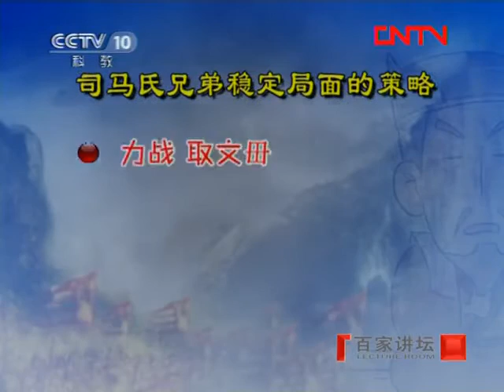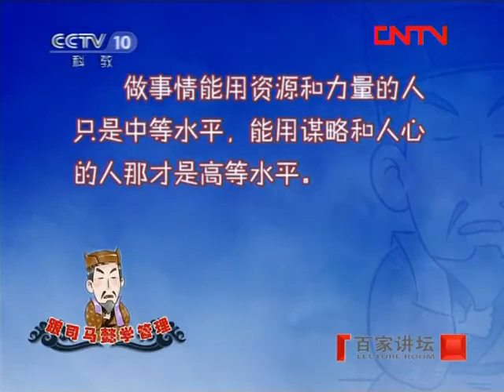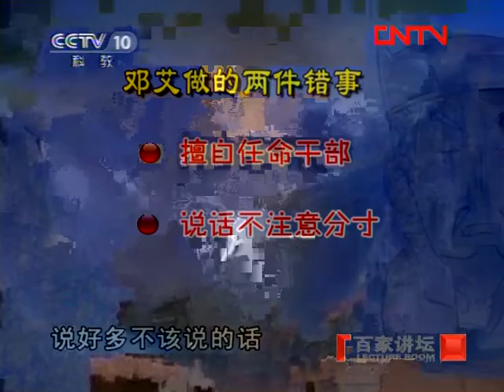《百家讲坛》 20110810 跟司马懿学管理（十）稳定局面讲策略